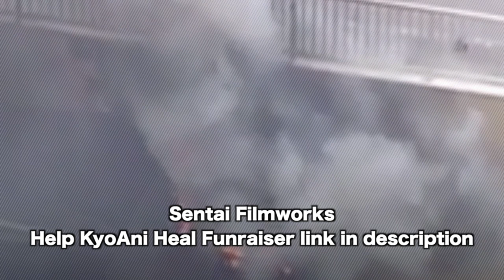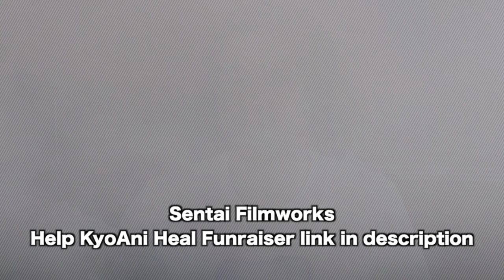Kyoto Animation Studio set on Fire. Naoko Yamada Survives - 33 Deaths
An attacker set fire to our beloved animation production studio Kyoto Animation killing 33 people and injuring 35 people I highly respect and look up to. As of now Naoko Yamada director of a Silent Voice has been confirmed to survive the fire and Yasuhiro Takemoto director of Amagi Brilliant Park, Hyouka, and Haruhi Suzumiya is currently missing and possibly dead. Please Check comments for updates.

Kyoani.shop-pro.jp - KyoAni sells high-res digital images online
The money directly goes to Kyoto Animation
LINK FOR HOW TO PURCHASE:

We are a small community of people with a passion for anime and this tragedy will affect us and Kyoani for years to come. The loss of life and hardwork is unthinkable. My thoughts and prayers go to the victims and families at Kyoto Animation. I'm devestated.